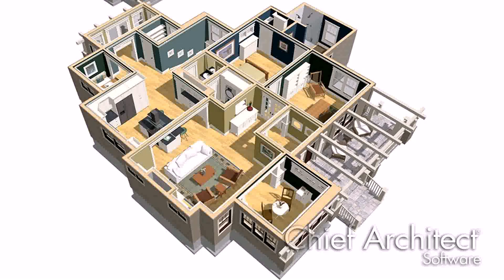House Design Plan 2015 (see description)